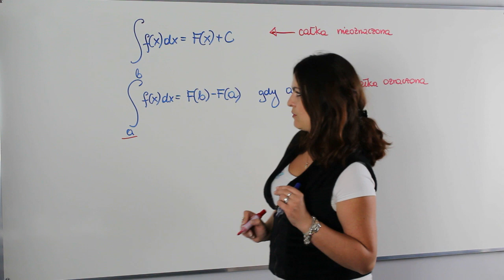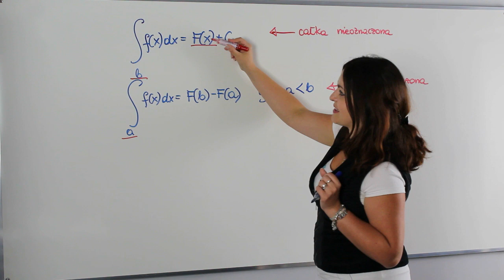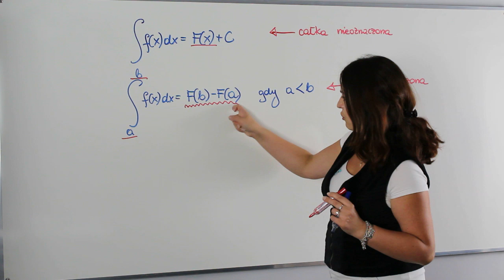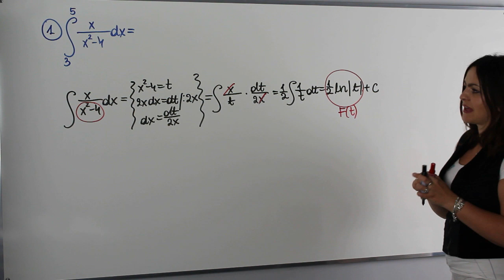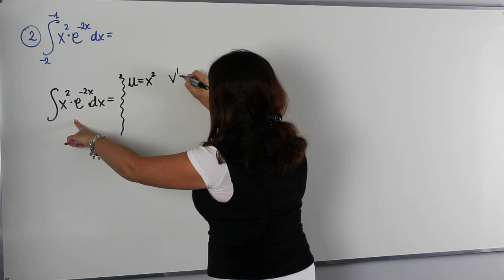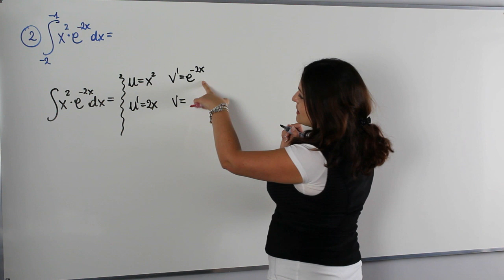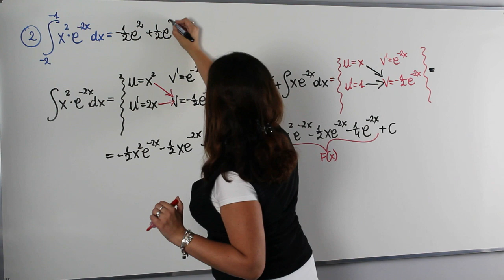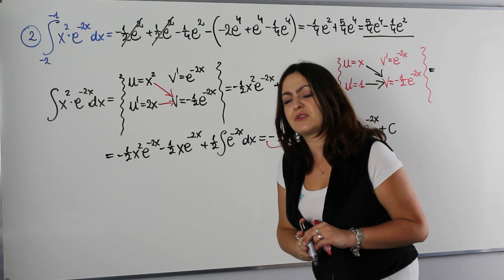Całka oznaczona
Powoli kończymy kurs całkowania na AjkaMAT. Dziś lekcja poświęcona obliczaniu całek oznaczonych.

Serdecznie zapraszam!